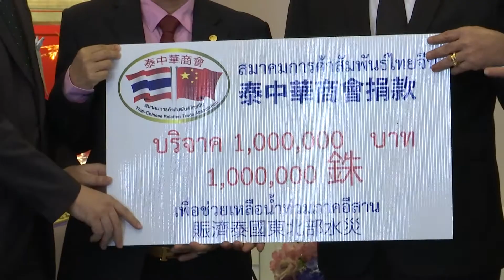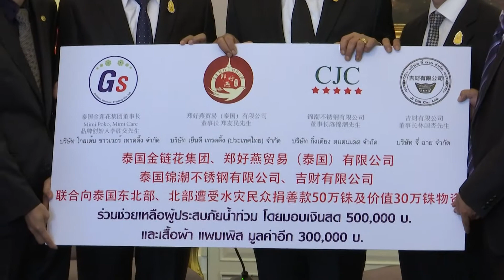นายกรัฐมนตรีรับมอบเงินบริจาคกองทุนช่วยเหลือผู้ประสบอุทกภัย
นายกรัฐมนตรีรับมอบเงินบริจาคกองทุนช่วยเหลือผู้ประสบอุทกภัย ณ ห้องสีม่วง ตึกไทยคู่ฟ้า ทำเนียบรัฐบาล 13 กันยายน 2560